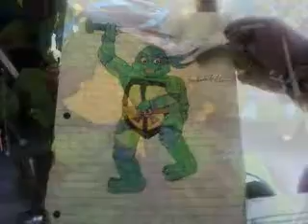Missing my Dark Clone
Theme: Leo & Dark Leo